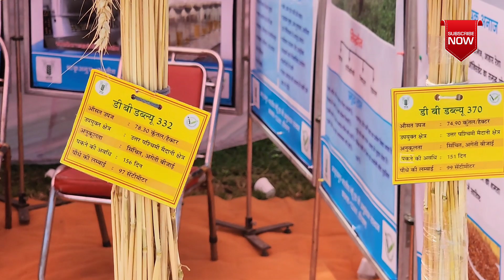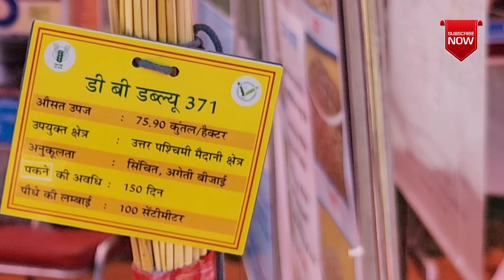IIWBR करनाल ने निकाली गेहूं की🔝90 से 100 मण एकड़ पैदावार वाली वैरायटी👍wheat High Yield variety